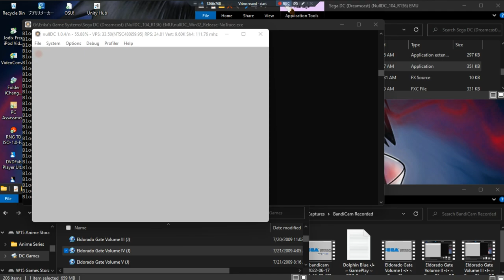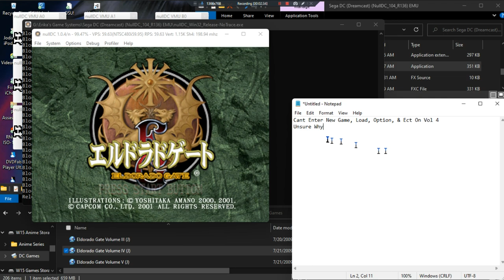Eldorado Gate Volume IV •J• ~ GamePlay ~ OP ~ DC ~ 1080pᴴᴰ ~ 2022 ~ W11